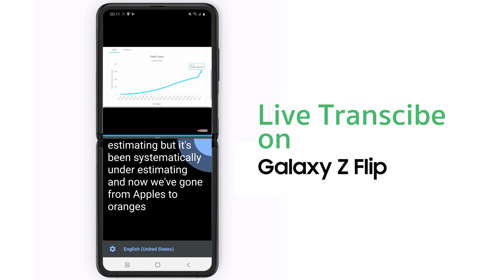Samsung Galaxy Z Flip: Live Transcribe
Leverage the split screen on Samsung Galaxy Z Flip with Live Transcribe from Google. Awesome feature!